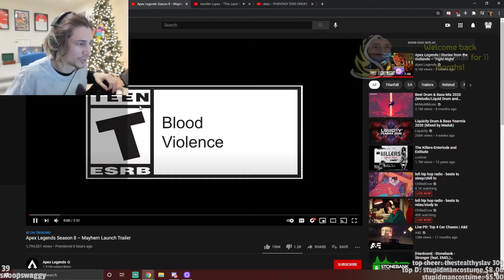xQc Reacts to Apex Legends Season 8 – Mayhem Launch Trailer with Twitch Chat!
xQc Reacts to Apex Legends Season 8 – Mayhem Launch Trailer with Twitch Chat on screen!